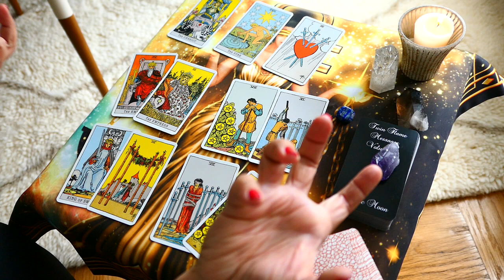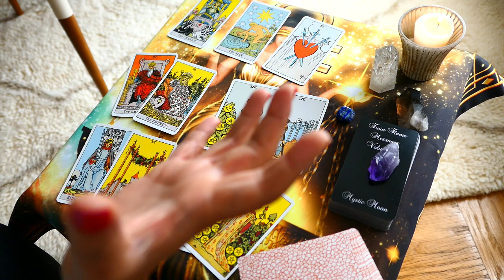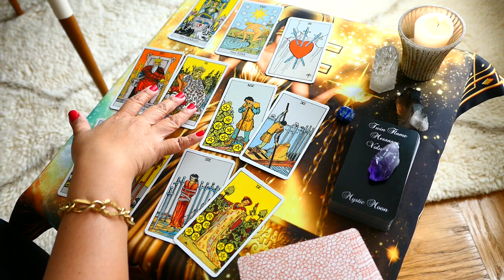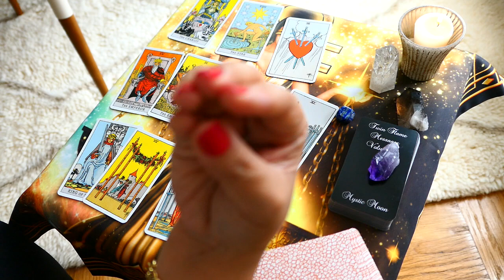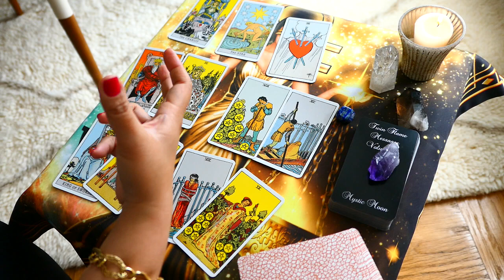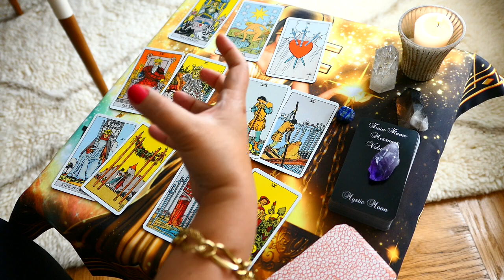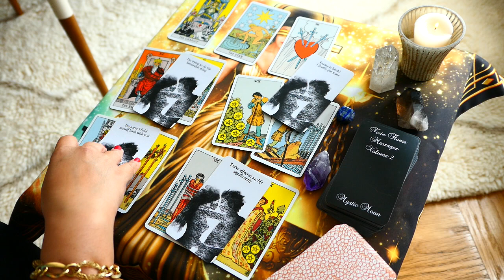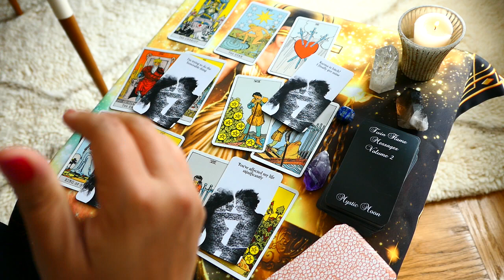SCORPIO ~ You've affected my life significantly; power couple! ~ June 2019